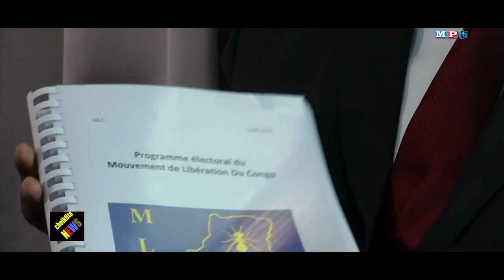EMISSION JEAN PIERRE BEMBA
Une chaine Panafricaine